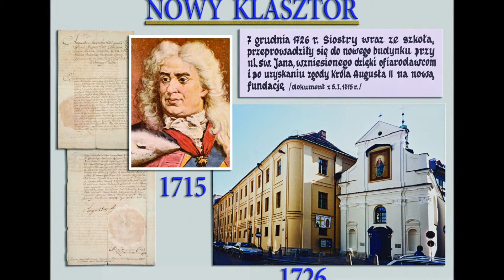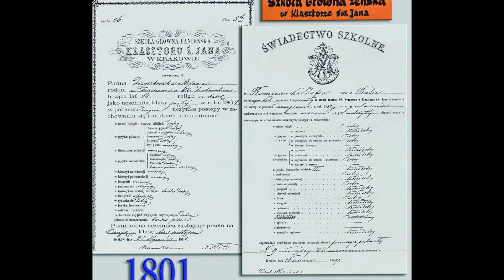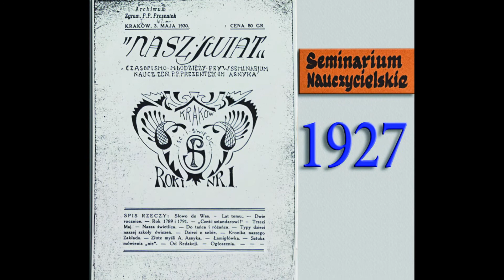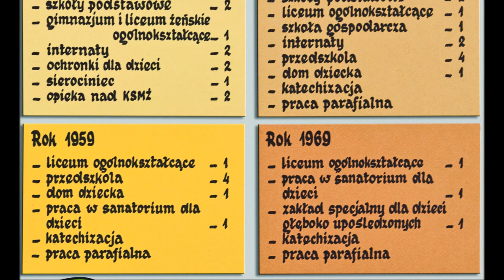Siostry Prezentki - Historia Zgromadzenia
Krótki zarys historii powstania szkoły i zgromadzenia Sióstr Prezentek